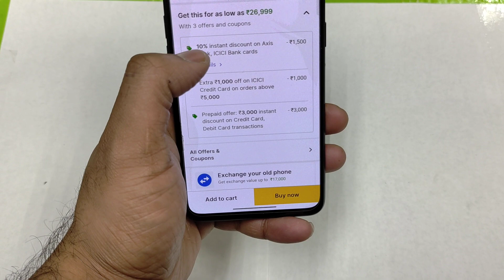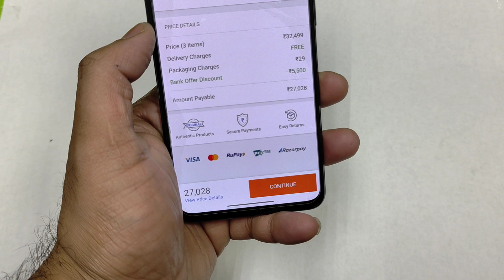Flipkart Big Billion day Sale Realme GT 2 for ₹26,999/- OMG Deal 😱flipkart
✅✅✅Best Type c to 3.5mm dongle

IQOO Neo 6 ₹25,799/

iQOO z6 lite

iQOO 9T

OnePlus Nord 2T